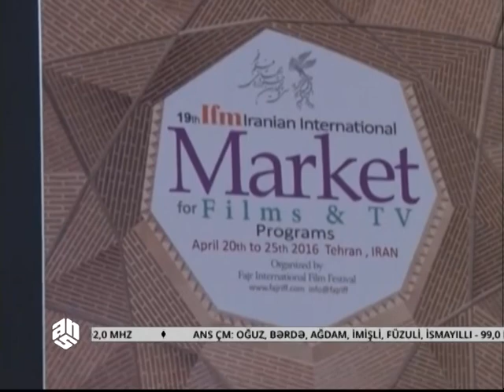"Qanlı Yanvar" İranda nümayiş olundu